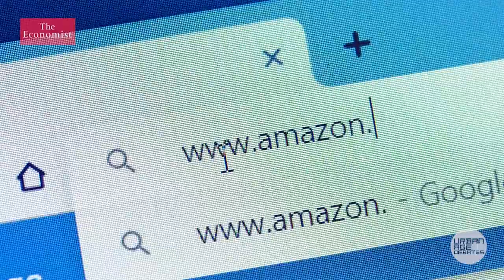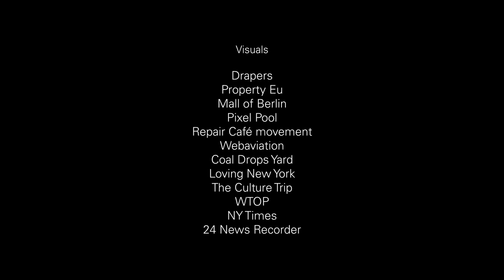Post-debate Film | Rationalising Shopping | Urban Age Debates: Cities in the 2020s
This post-debate film pulls out the summarises the fifth and final Urban Age Debate on ‘Rationalising Shopping’, which took place on 26 January 2021, asking the question ‘Are new patterns of consumption an opportunity for reinventing urbanity?

This film is part of the Urban Age Debates programme that explores what could and should happen in cities over the next decade.

Featured speakers:

Thomas Heatherwick is a designer and Founder of Heatherwick Studio. A British designer whose prolific and varied work over two decades is characterised by its ingenuity. Thomas founded Heatherwick Studio in 1994 to bring the practices of design, architecture and urban planning together in a single workspace. The studio is currently working on approximately 30 projects in ten countries, including 1000 Trees, a mixed-use development in Shanghai; and Google headquarters in California and London (in collaboration with BIG).

Andrew Murphy is Executive Director of Operations at The John Lewis Partnership (Waitrose Supermarkets, John Lewis Department Stores & John Lewis Financial Services) and a member of the Partnership’s Executive Committee, reporting to Chairman, Dame Sharon White. Andrew is responsible for all of the Partnership's technology, change delivery, property estate, supply chain network and customer payments. Andrew is also a Board Director of Clicklink - one of the UK’s leading eFulfilment logistics providers.

Ewa Westermark is an architect and a partner at Gehl. She focuses on consulting with cities by developing Public Life and Public Space Strategies, Public Space Plans, Master planning Frameworks and guidelines which inform the quality of places. At the core of her work is the development of the Gehl methodology and thinking, within fields such as; regional planning, sustainable mobility, innovation quarters or smaller cities and suburban centres.

The event was chaired by Philipp Rode (@PhilippRode) is Executive Director of LSE Cities and Associate Professorial Research Fellow at LSE. He is co-Director of the LSE Executive MSc in Cities and Executive Director of the Urban Age Programme, and moderated by Jonathan De Mello,  retail consultant and Equity Partner at CWM. Jonathan specialises in providing tailored solutions to the retail, retail banking and retail property sectors. He leads CWM's Retail Consultancy team and spearheads strategic retail consultancy projects for clients worldwide; creating strategies to help clients to maximise their retail potential. He is a member of the KPMG/IPSOS Retail Think Tank and regularly provides expert commentary on the retail and property sectors in national and international media.

You can find out more information on the Urban Age Debates and make sure to follow us on Twitter (@LSECities) and subscribe to our monthly newsletter for any updates on this Urban Age outreach initiative